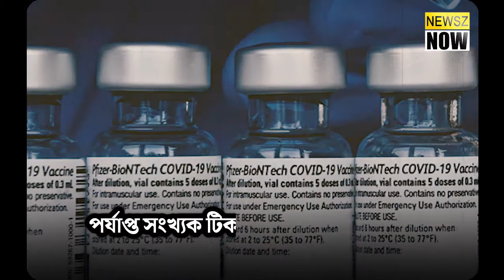প্রবীণ এবং বিশেষ ভাবে সক্ষম মানুষদের জন্য শুরু হচ্ছে দুয়ারে কোভিড টিকা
Covid vaccine at doorstep for senior citizens and specially-abled people starting soon
WATCH